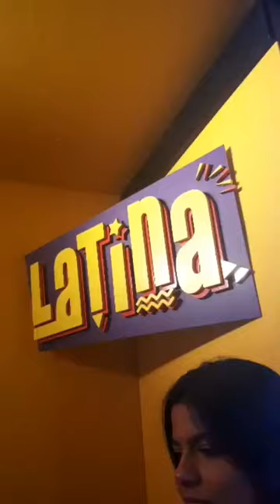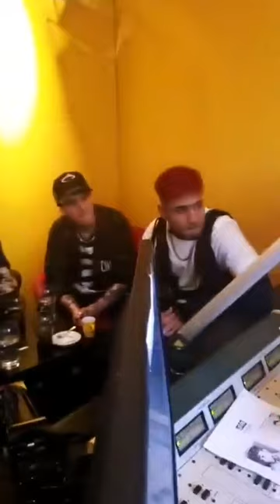CNCO ❤🇧🇷 BRASIL ENTREVISTA 2019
CNCO- BRAZIL  INTERVIEW 2019